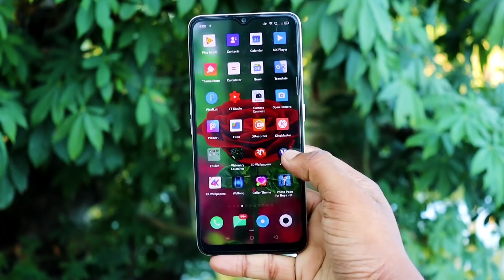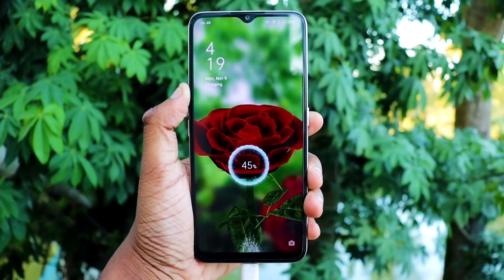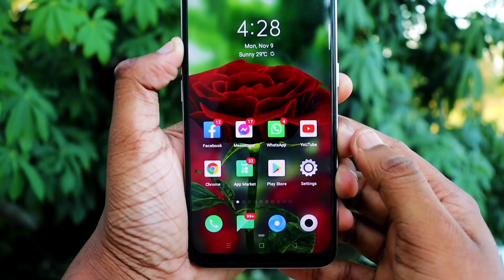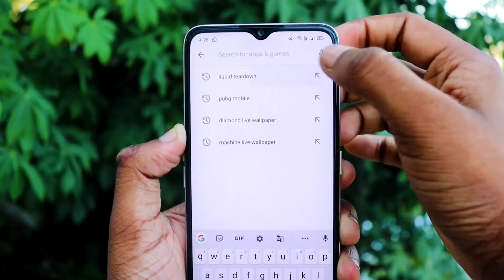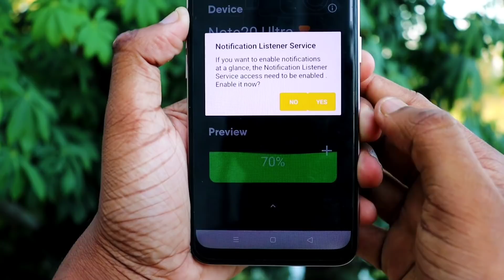প্রতিদিন ফোনে চার্জ দিলে এই গোপন কাজটি কেউ বলবে না | Phone Charging New Amazing Tips